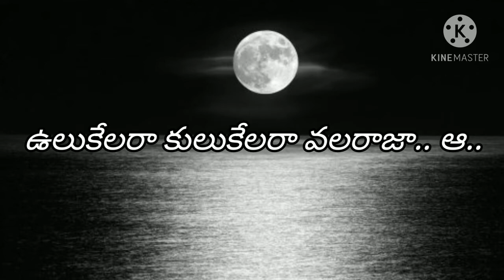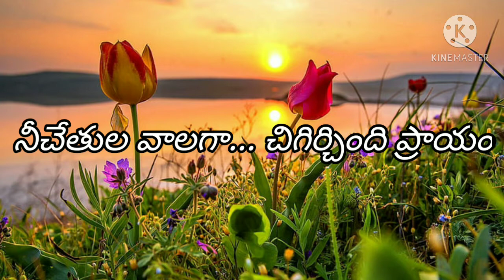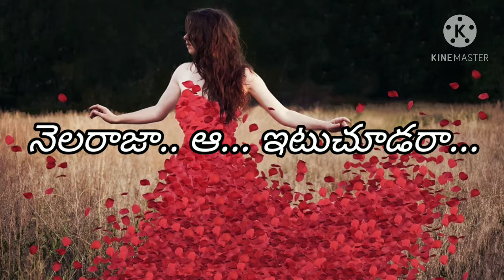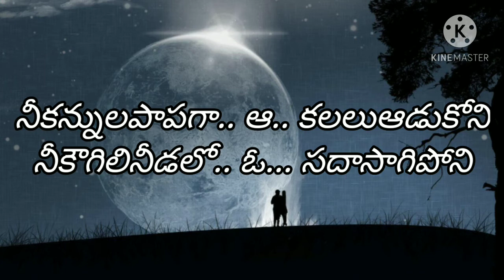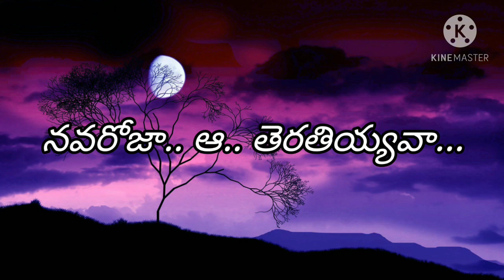Nelaraaja ituchudara song with lyrics